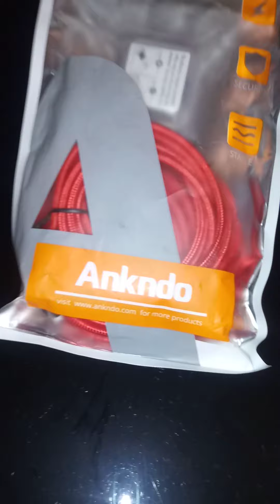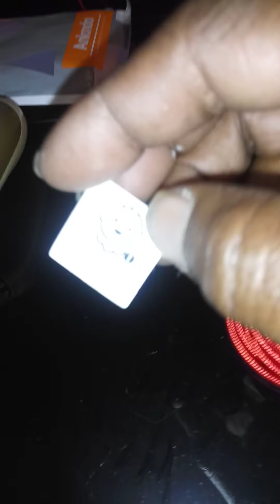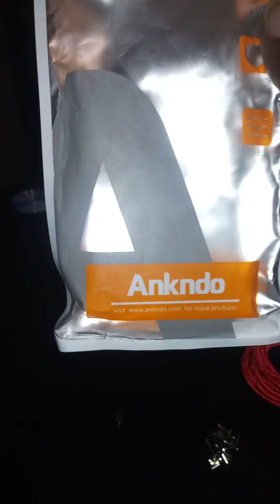I do not own copyrights to any product or music controller charger magnetic hack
order off of Amazon  ankndo